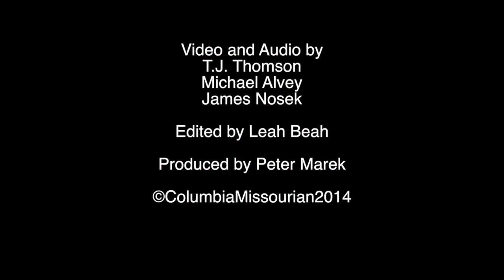Demolition Derby - Boone County Fair 2014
This video is about DEMO DERBY 2